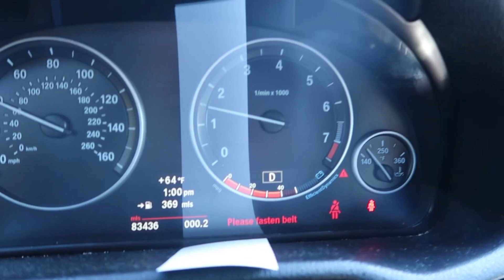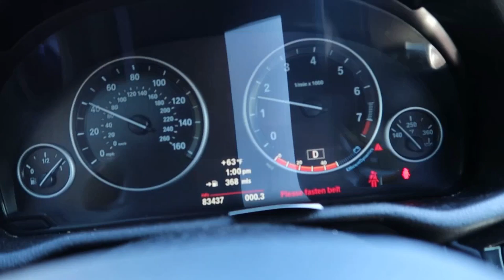DAY IN THE LIFE OF A PRE MED COLLEGE STUDENT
Hey everyone!! Decided to vlog a day in my life.. enjoy :)